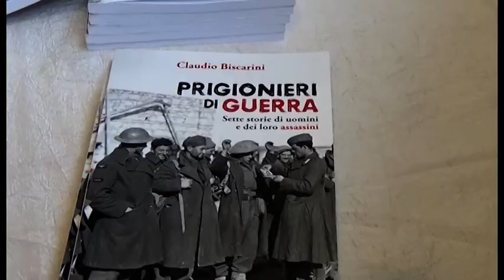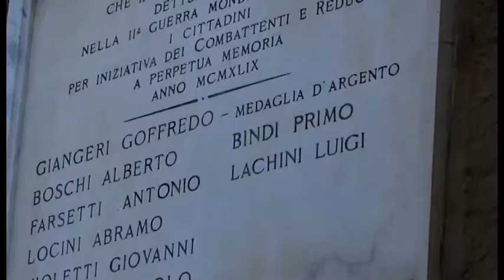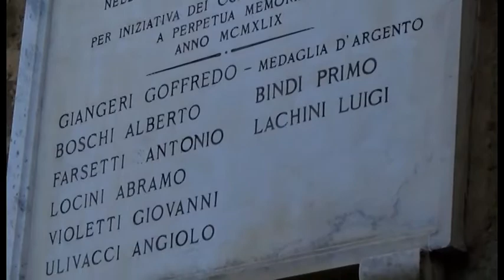Castiglion Fibocchi (Ar), così si ricorda il 25 aprile